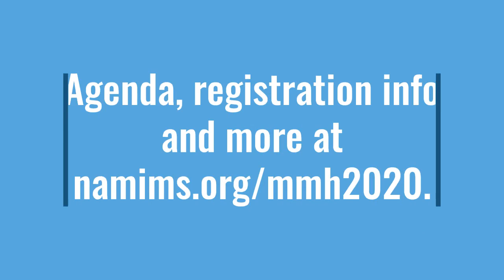2020 MMH Presenters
MINORITY MENTAL HEALTH CONFERENCE HIGHLIGHT: Have you seen the latest agenda? We have some dynamic presenters ready to impart their knowledge with you!